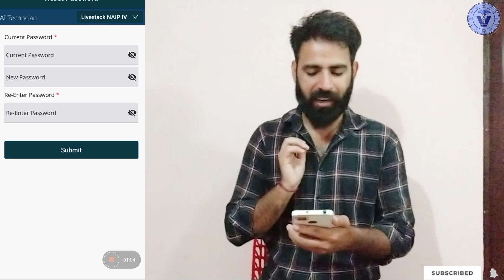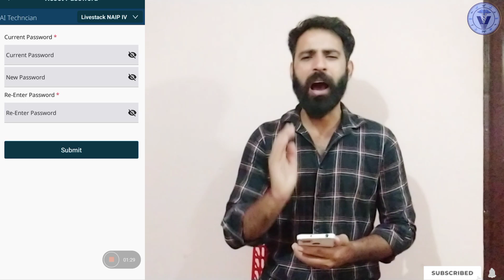How to change password in bharat pashudhan app ll password kaise change kare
how to make new password in bharat pashudhan app
how to make new password in bharat pashudhan application
bharat pashudhan app का नया पासवर्ड कैसे बनाए
भारत पशुधन मे न्यू पासवर्ड कैसे बनाये